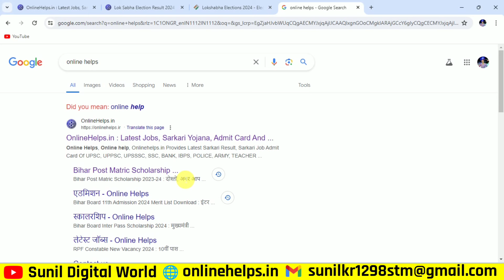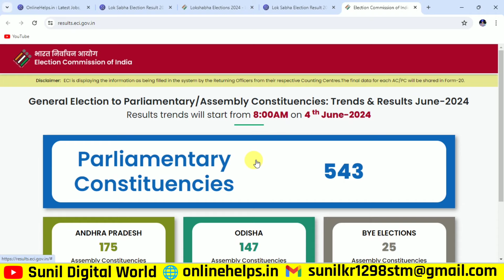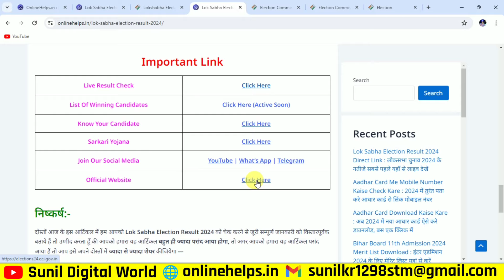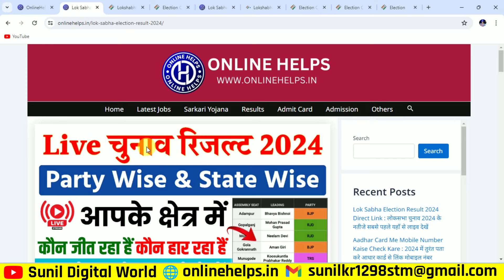Lok Sabha Election Result 2024 Kaise Check Kare | Lok Sabha Chunav Results 2024 Live Kaise Dekhen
❈ 🎀 🙏 नमस्कार दोस्तों :- 🎀 ❈

❈ 🎀 ❤️ धन्यवाद 💞 🎀 ❈

2024 lok sabha election
lok sabha election 2024 phase 6
lok sabha election 2024 live
2024 lok sabha elections
election 2024